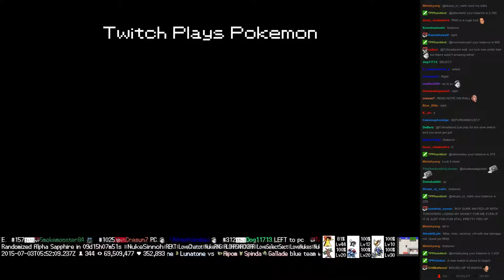Twitch Plays Pokémon Battle Revolution - Match #17643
Match #17643 [Blue: Swalot, Chatot, Donphan] vs [Red: Scyther, Makuhita, Piloswine]